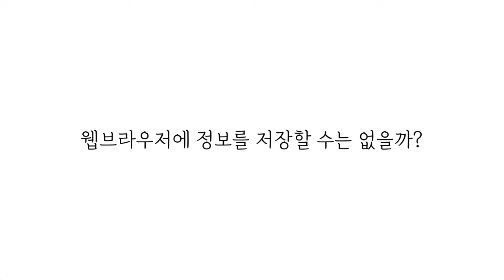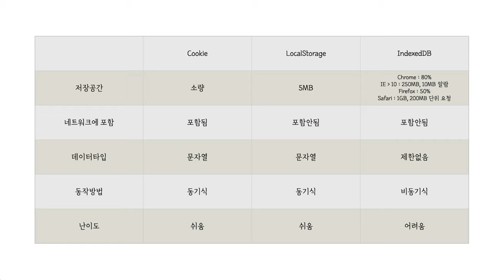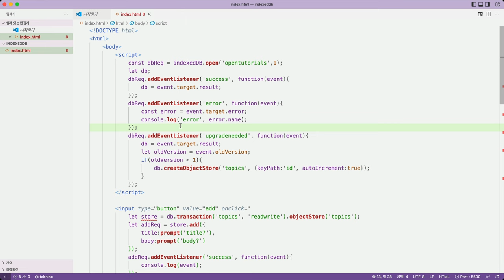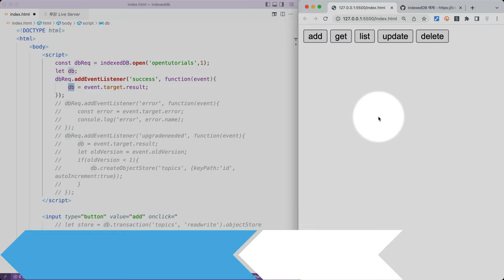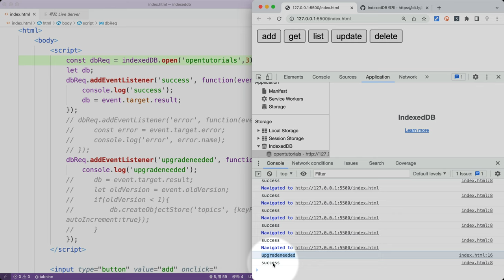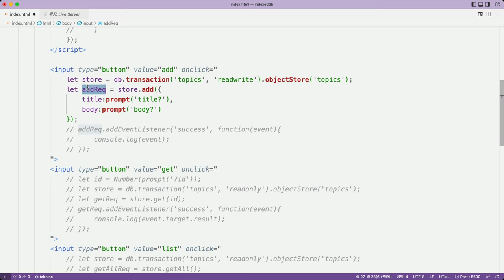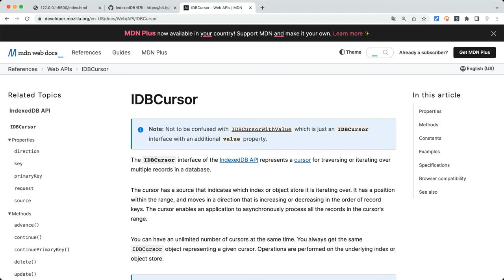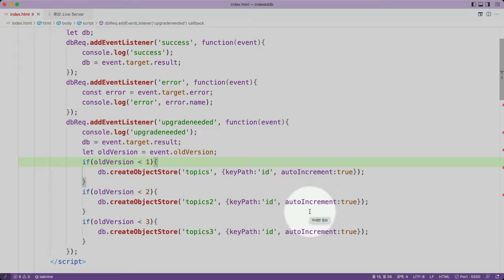웹브라우저에 데이터를 저장하기 - IndexedDB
IndexedDB는 쿠키나 localstorage 처럼
웹브라우저에 내장된 데이터베이스 기능입니다.

이 기능을 이용하면 매우 큰 용량의 데이터를
사용자의 브라우저에 저장할 수 있습니다.

데이터를 서버로 전송하지 않아도 되기 때문에
성능을 높이고,
비용을 줄이고,
보안을 강화할 수 있습니다.

이 수업에서 배우는 내용들입니다.
- 모든 형태의 데이터를 저장할 수 있습니다.
- 1건의 데이터는 객체의 형태로 저장됩니다.
- 객체를 모아둔 것을 objectStore라고 합니다.
- objectStore을 모아둔 것을 database라고 합니다.
- 모든 기능을 비동기식으로 제어됩니다.
- 버전관리를 통해서 구조를 유지보수합니다.

이 수업에서 배우지 않는 내용들입니다.
- 트랜젝션
- 커서
- 인덱스

이 수업은 자바스크립트를 먼저 학습해야 합니다.

이 수업의 후속수업은 지식지도 서말을 이용해주세요.

목차
00:00 수업소개
00:57 저장방법 비교
05:30 예제소개
08:54 실습방법
10:42 구조
11:51 데이터베이스 생성
14:01 데이터 확인
14:26 ObjectStore
17:03 upgradeneeded
21:05 add
25:04 get
26:19 list
27:18 update
27:52 delete
28:54 version